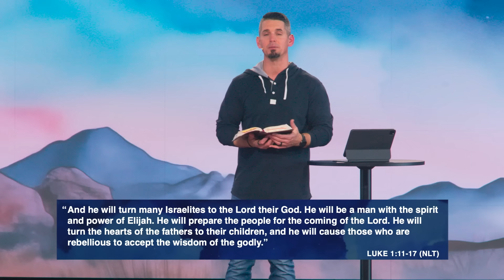The Window of Waiting | Andy Wood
Join Pastor Andy as he teaches on the story of Mary and how God can use us in seasons of waiting.

If you’ve just made a decision to follow Jesus,

We’d be honored to help you take your next steps!

If you would like to contribute financially and help us create more opportunities for people to experience a life-changing relationship with Jesus,